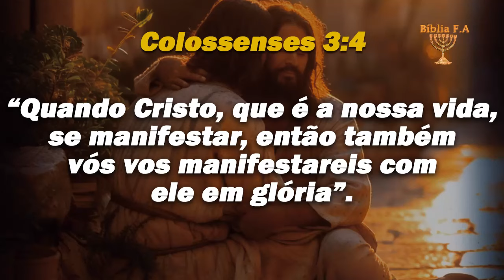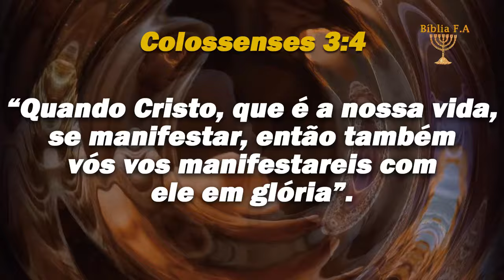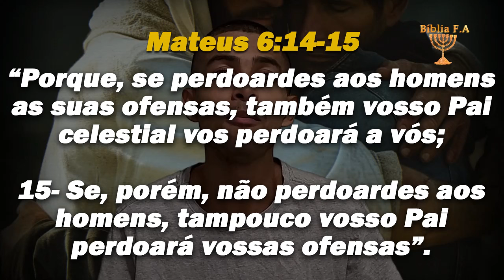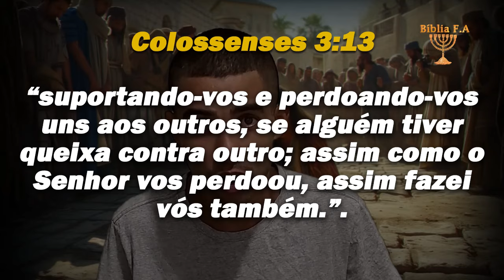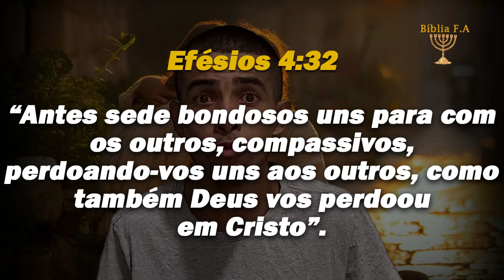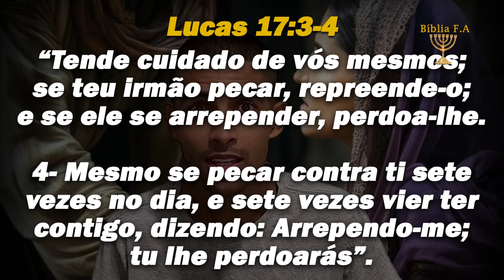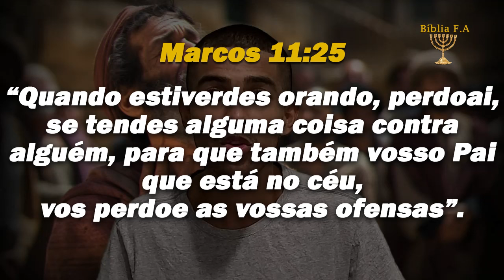O Poder do Perdão na Bíblia Falada Os 5 Versículos Transformadores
Neste vídeo inspirador, mergulhamos nas páginas sagradas da Bíblia F.A. (Falada e em Áudio), explorando o tema profundo e transcendental do perdão. A Bíblia, nossa biblioteca falada de fé, oferece narrativas comoventes que destacam a importância do perdão e suas consequências transformadoras. A história da Bíblia, repleta de lições e parábolas, revela como o perdão é uma ferramenta poderosa para a cura espiritual.

Ao longo deste vídeo, ouviremos a Bíblia narrada com o propósito de compreender as passagens que abordam o perdão. Descubra como as histórias da Bíblia não apenas contam eventos históricos, mas também nos fornecem orientação atemporal sobre como perdoar e ser perdoados. A Bíblia em áudio torna acessível à mensagem sagrada, permitindo que as palavras da Bíblia F.A. ecoem em nossos corações de maneira profunda.

Prepare-se para uma jornada espiritual enquanto exploramos as histórias bíblicas, destacando a importância do perdão em cada narrativa. A Bíblia Sagrada, em sua essência, é uma fonte inesgotável de sabedoria, oferecendo opiniões que iluminam o caminho para uma vida plena de compaixão, misericórdia e reconciliação. Não perca este mergulho nas histórias bíblicas e na compreensão do perdão que transcende os tempos.